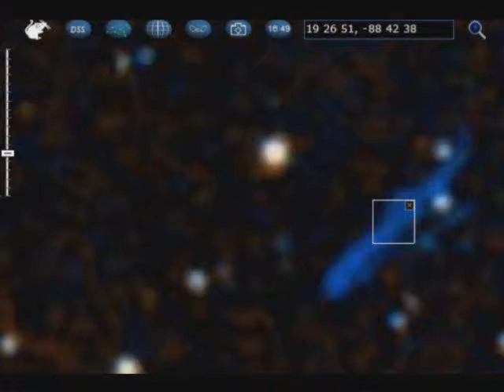(UFO) - Giant UFO Spaceships (150 Miles Long) Heading Towards Earth. Here on 2011. Part 1.